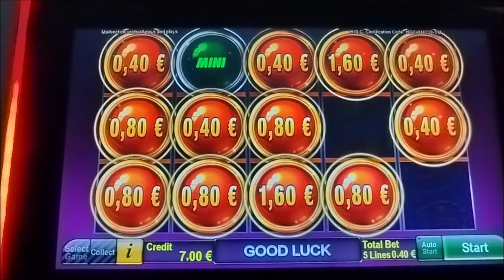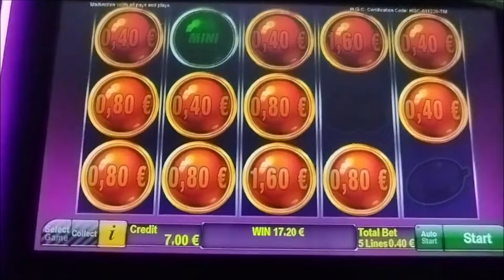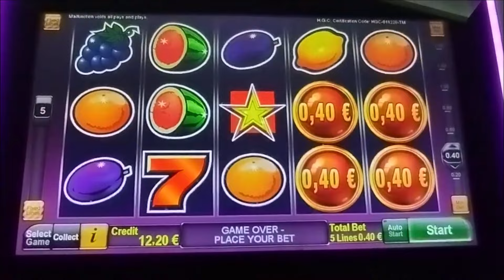Play Slots/⭐CASH C. SIZZLING HOT ⭐ BET 0.40€